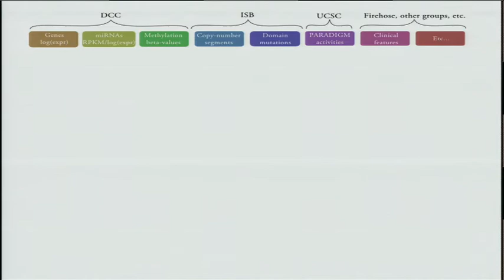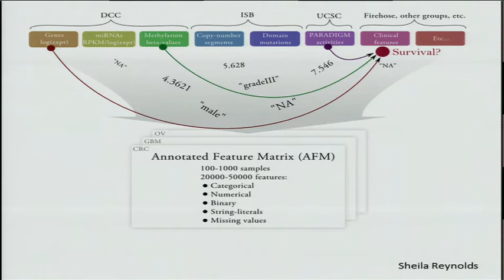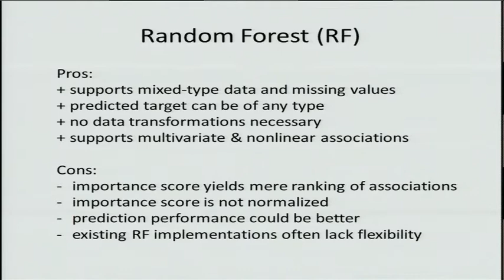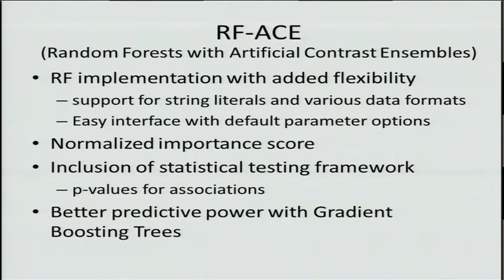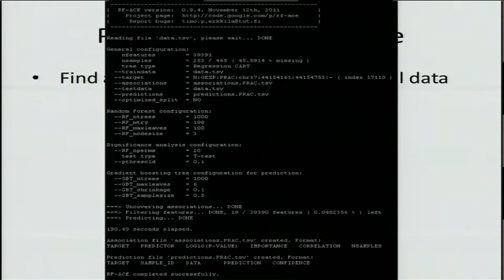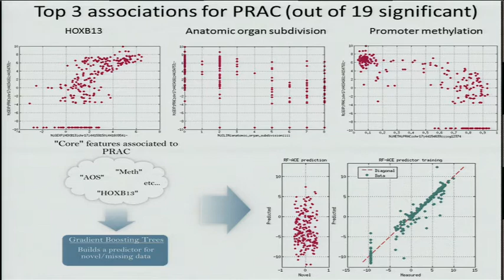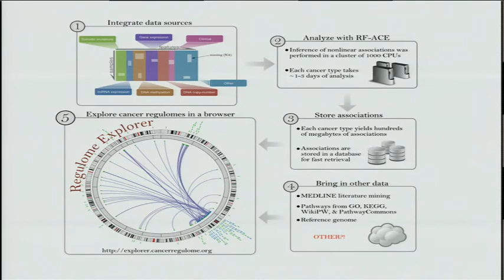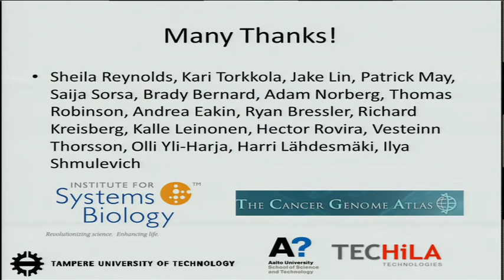RF-ACE for Uncovering Nonlinear Associations From Heterogeneous Cancer Data - Timo Erkkilä